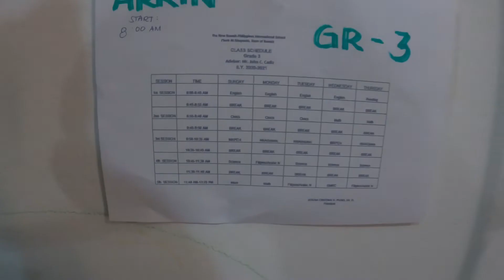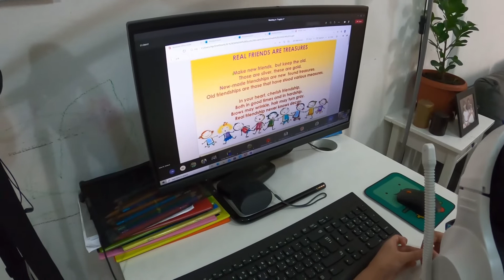DAILY ROUTINE AT HOME l KIDS ONLINE CLASS I TAKING CARE OF BUNSO + NIGHT SHIFT DUTY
This is how we start our daily routine at home from waking up the kids to prepare for their online class until matapos after lunch then taking an afternoon nap also.. then come night time pasok naman ako for work then si hubby naman ay morning duty this is how a typical OFW family living abroad specially dito sa middle east. check the video guys! hope you enjoy it! always stay safe..

THE VITUG VLOGS